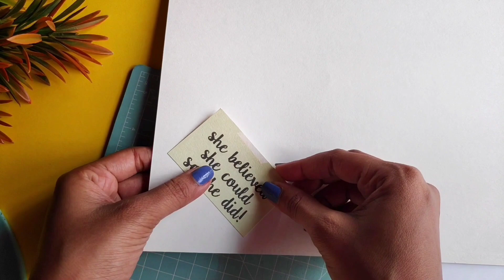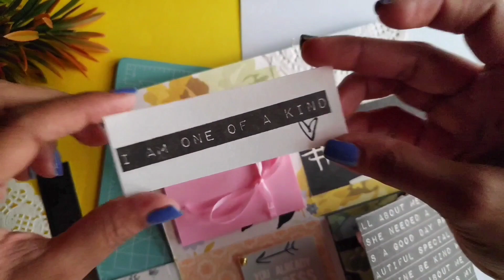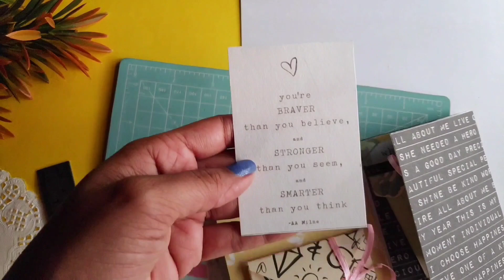Flip Scrapbook Tutorial | Shaker Flip Scrapbook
I have been trying to upload this since yesterday night. Finally I have uploaded it. Please do let me know if you like it. I have tried my best to make it simple. The front cover is an inspired idea from pinterest.

Materials used:
Pattern paper and die cuts: Eno greeting paperpack.
Transparent sheet/ OHP sheet: Varghese Corner, Thrissur.

Please do mention me or use the hashtag 'inspiredfromac' if you try this out.

For orders you can send messages via email or direct messages in instagram and facebook. Link to my pages are mentioned below